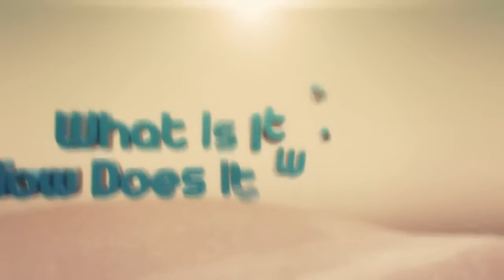Divinity Original Sin: Enhanced Edition - Review (PS4/XBOXONE)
Divinity Original Sin: Enhanced Edition is here, but is it the holy grail of RPG? Is this the one to end all RPG games? Is it atleast more fun than Wasteland 2? Whity is about to answer all of those!